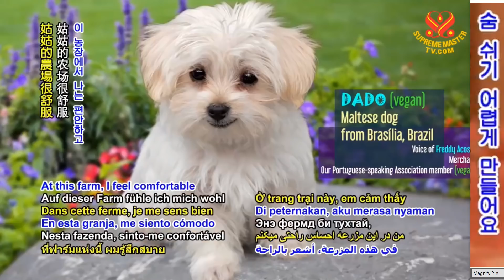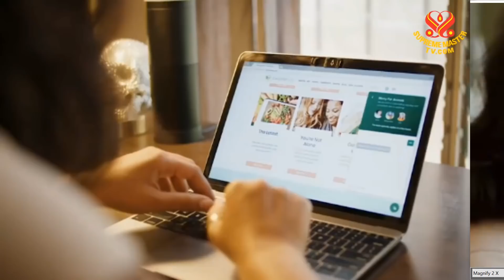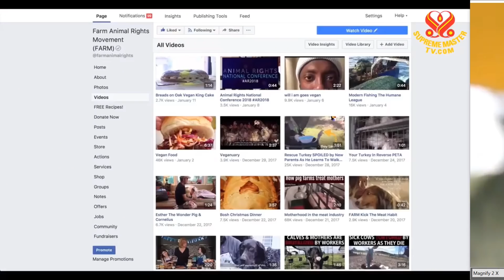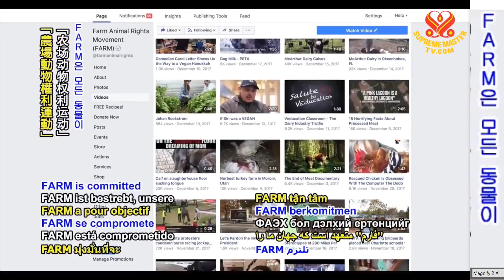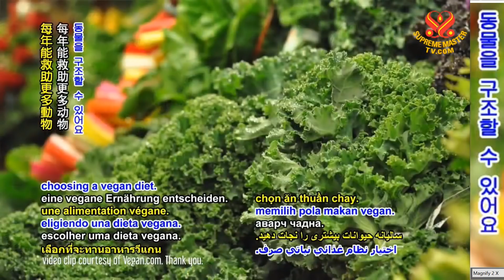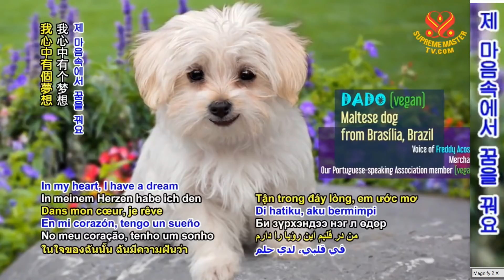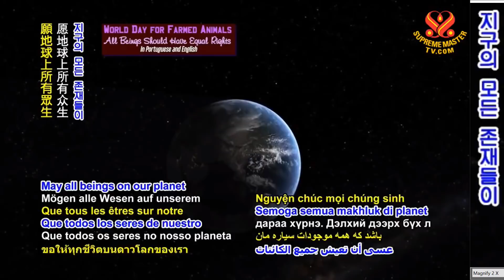세계 농장 동물의 날 (10월 2일)- 모든 생명은 동등한 권리를 가져야 한다 World Day for Farmed Animals